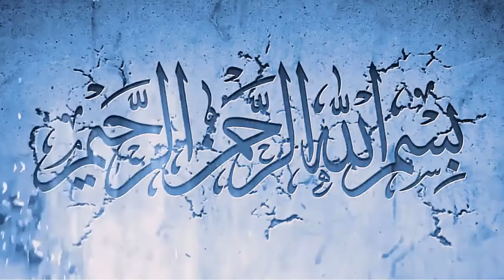uae news urdu today - Urdu updates news in Saudi Arabia 16-04-2020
In this video, uae news urdu today - Urdu updates news in Saudi Arabia 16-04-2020 you will watch uae news urdu today - Urdu updates news in Saudi Arabia 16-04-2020